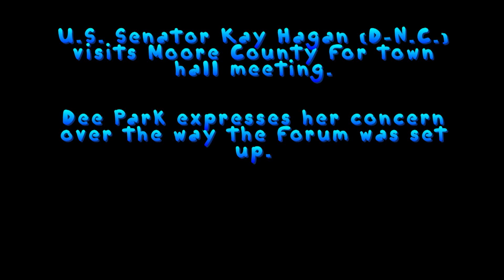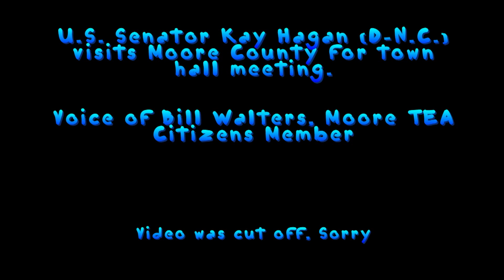US Senator Kay Hagan (D-N.C.) Visits Moore County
Moore TEA Citizens members ask Senator Kay Hagan questions about bailouts and healthcare